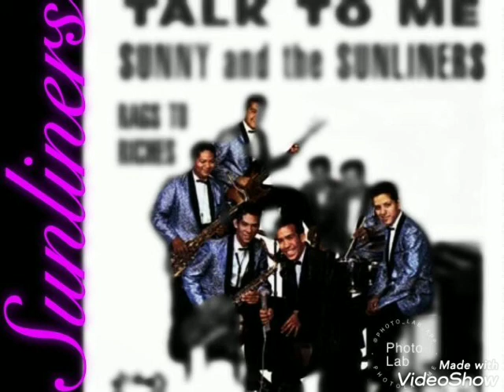Think It Over Sunny And The Sunliners